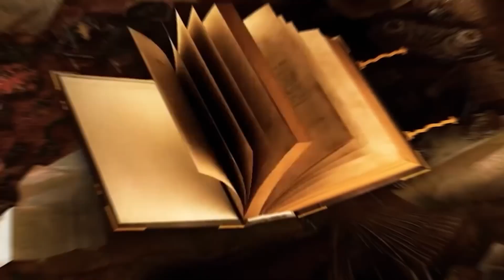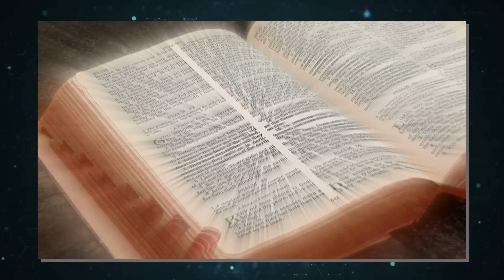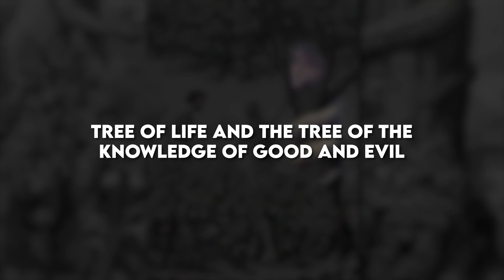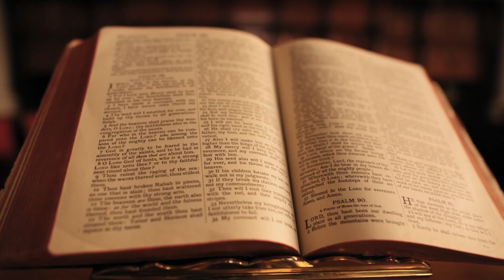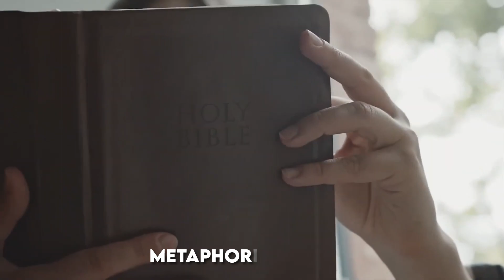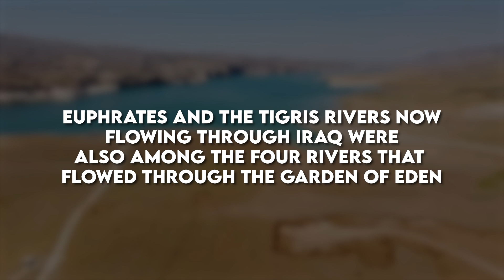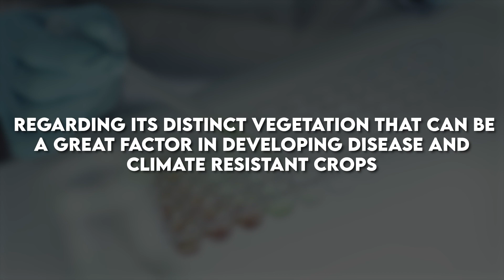BREAKING! Garden of Eden Has Finally Been Found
The Garden of Eden has always piqued the interests of archaeologists all over the world. An exponential amount of time an hard work has gone into the discovery of the garden of Eden and it looks like all the hard work has finally paid off. This might be the greatest archaeological discovery of our generation!
Yes, the garden of Eden seems to have been found by some of the archaeologists in Iraq.